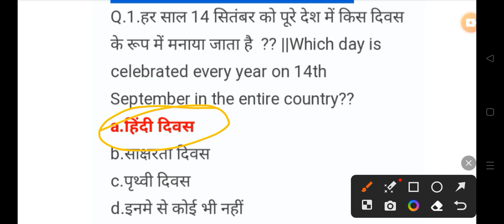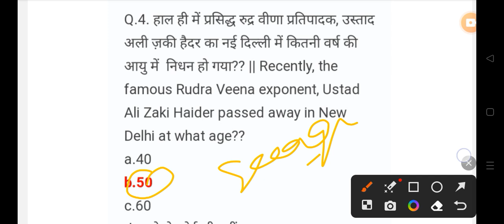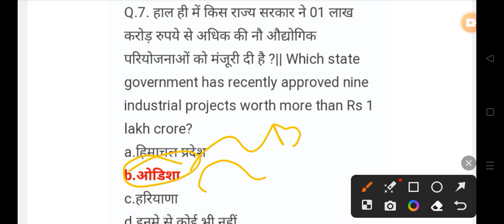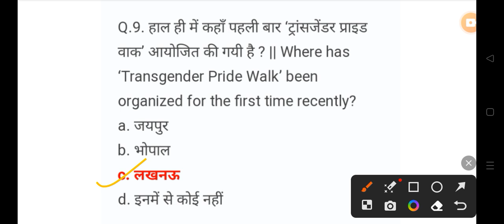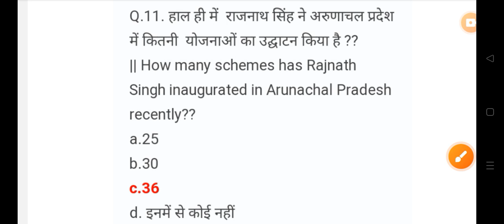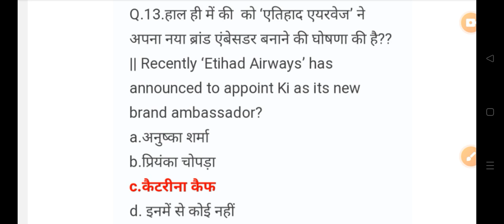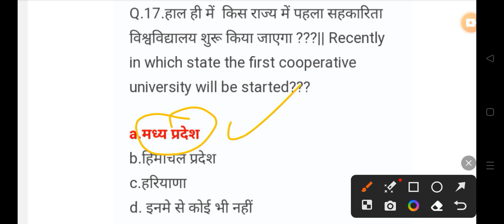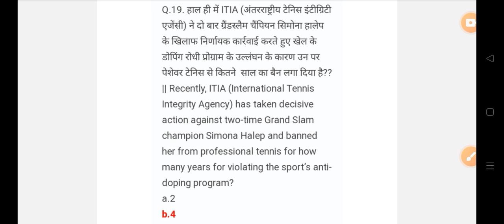14 सितम्बर Daily Current Affairs 2023 All Govt Exam 2023 SSC RAILWAY PSC EXAM 🎯shots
14 सितम्बर Daily Current Affairs 2023 All Govt Exam 2023 SSC RAILWAY PSC EXAM 🎯shots